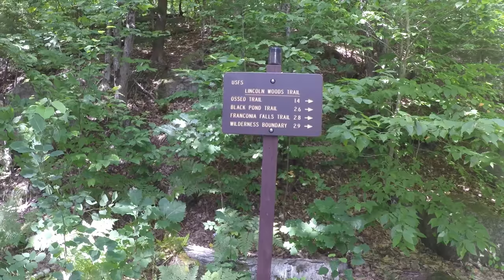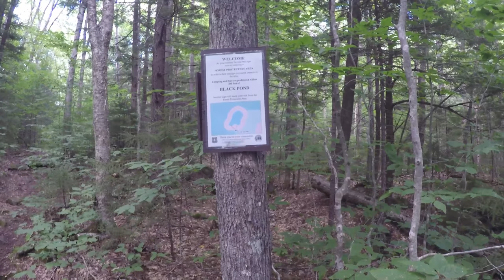Fly Fishing in the Pemigewasset Wilderness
Fly Fishing New Hampshire remote trout ponds, Black Pond in the Pemigewasset Wilderness